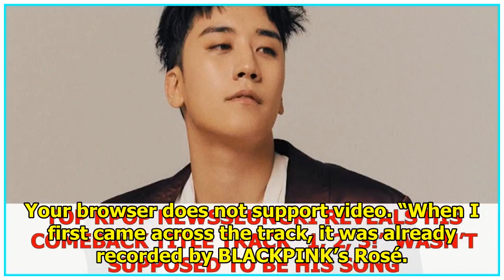Seungri Reveals His Comeback Title Track “1, 2, 3!” Wasn’t Supposed To Be His Song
BIGBANG‘s Seungri fascinated his fans during his live broadcast, celebrating the release of his firs...